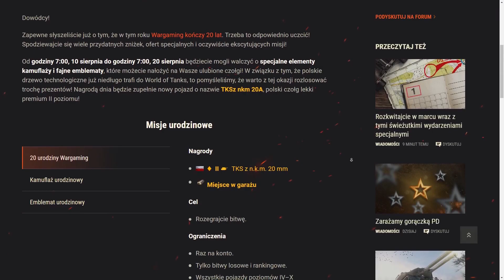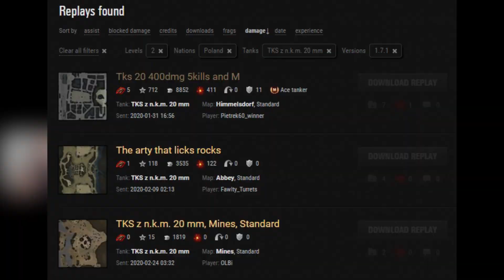100% NAJMNIEJSZY CZOŁG W GRZE - World of Tanks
Donacje - Wspierają rozwój kanału!

Nauka gry w World of Tanks:
- To zależy od wykupionej ilości.
1 godzina szkolenia to koszt 70 zł.
2 godziny szkolenia to koszt 130 zł.

Mody z których korzystam:
1. XVM: